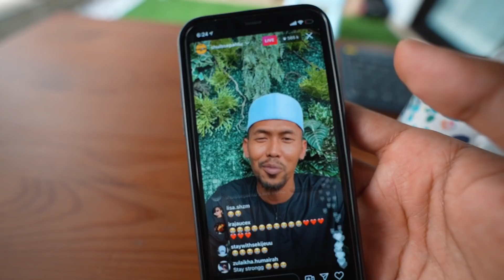HEBAT ABG SHUIB NI, TAKZIAH BANG, RINDU ARWAH ABAH | VLOG⁴ 61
➔  Follow me on other social media platforms!

MY GEAR!

My Lens:
85mm Gmaster f1.4:
Sony FE 35mm f1.8:

Sennheiser :
Mirfak N4 :

Weeylite RB9 :
Weeylite Ninja 300 :

My tripod:
Manfrotto 1:
Manfrotto 2:
Sony :

My Vlog setup:
Ulanzi case:
Gopro extend mic:

Dell Monitor
Ram
CPU
GPU
Video Card
Sound Card
Headset

IMac
Headset
Cardslot :

External Harddisk:
Samsung T7:

EXTRA:
16TB Cloud :
Electric Skateboard :
Electric Scooter :
Macbook Big :
Macbook Small :
Apple Watch :
Samsung Watch :
Youtube counter watch :
Soundcard V8